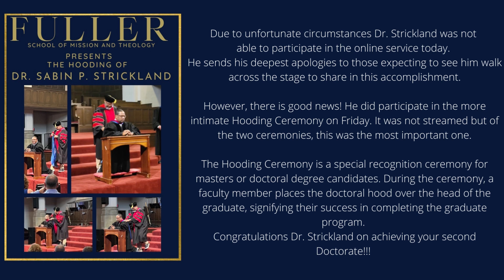Dr. Sabin P. Strickland receiving his 2nd Doctoral Degree.